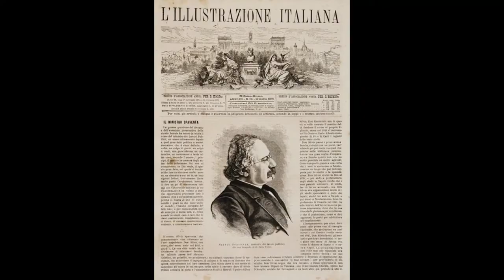La D’Annunzio celebra lo statista e patriota Silvio Spaventa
Uno statista moderno che ha saputo interpretare il senso dello stato in chiave attuale. A Silvio Spaventa, patriota e statista originario della provincia di Chieti, l’università D’Annunzio dedica un anno di celebrazioni in occasione del bicentenario per la sua nascita.